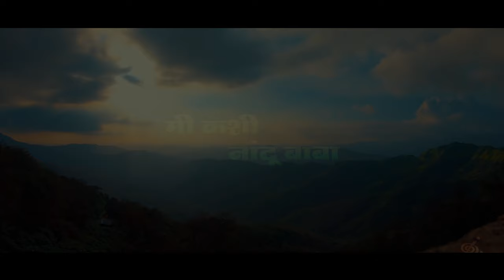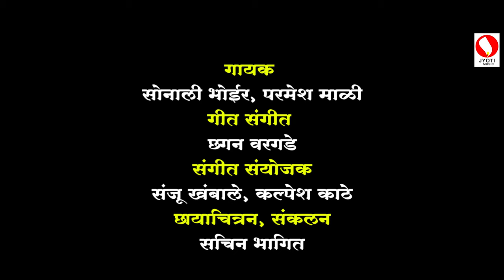मी कशी नांदू बाबा | Parmesh mali new haldi song |Parmesh Mali Sonali Bhoir new song 2023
Hari Bhau Present

मी कशी नांदू बाबा | Parmesh mali dhavlasong |Parmesh Mali Sonali Bhoir new song 2023

𝗩𝗜𝗗𝗘𝗢 𝗖𝗥𝗘𝗗𝗜𝗧𝗦 : Sachin Bhagit

𝗔𝗨𝗗𝗜𝗢 𝗖𝗥𝗘𝗗𝗜𝗧𝗦 : Sanju Khambale, Kalpesh Kathe

Music Label : Jyoti Music
Singer : Sonali Bhoir, Parmesh Mali
Music Composer : Sanju Khambale, Kalpesh Kathe
Lyrics, music :  Chhagan Warghde
Digital Partner : Bhavesh Patil

Music on:- Jyoti music co.

तुम्ही बनलेल्या AUDIO किंवा VIDEO आमच्या YouTube चॅनेल वर प्रकाशित करण्यासाठी (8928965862) आमच्याशी संपर्क साधा

sonali bhoir new song
sonali bhoir new song 2023
parmesh mali new song

 All Copyright reserved ''Jyoti Music Company''